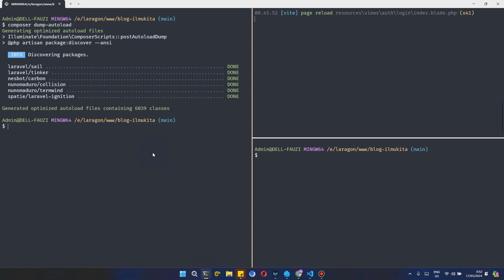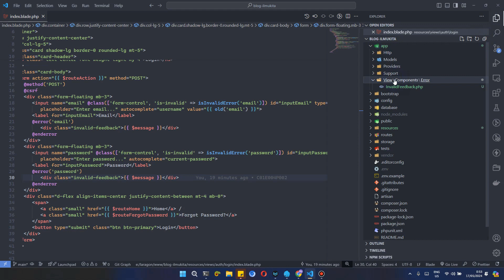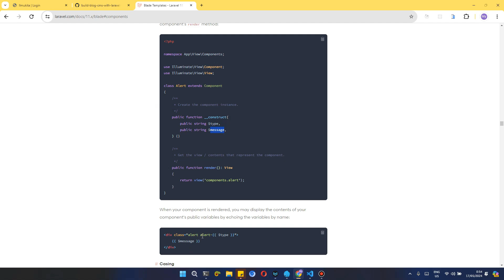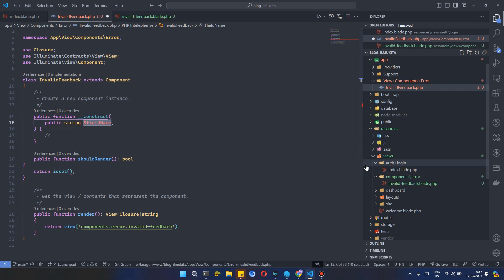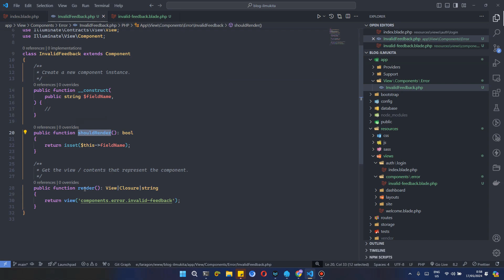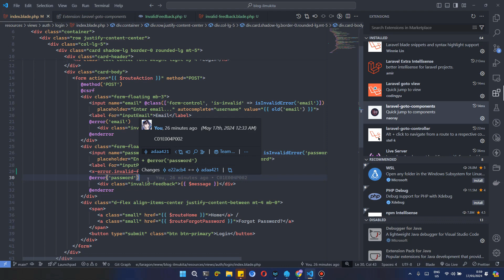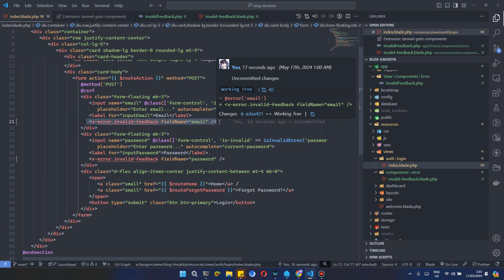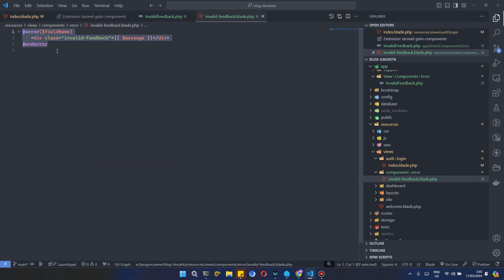Tutorial Laravel 11 Blog CMS - Membuat Component Invalid Feedback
Build Blog CMS (Content Management System) with Laravel 11
C01E004P004 - Membuat Component Invalid Feedback

Development Environment Configuration
Operating System:
- Windows 11 x64
Server and Database:
- Laragon v6.0
- Nginx v1.24.0
- MySQL v8.0.30
- phpMyAdmin v5.2.1
Development Tools:
- PHP v8.2 PHP
- Composer v2.7.6
- NodeJS v20.13.1
- VSCode

Support:
github[.]com/ilmukita/build-blog-cms-with-laravel-11-support

Timestamp:
coming soon